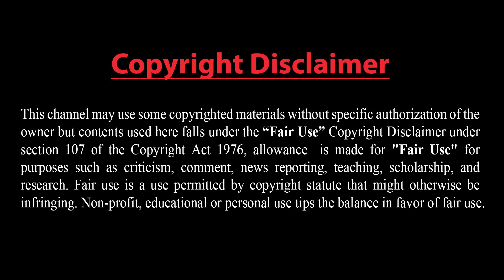সীমান্তে ২০হাজার সেনা মোতায়েন, রাশিয়াও প্রস্তুত !! ফিলিস্তিনের স্বাধীনতার পথে বাধা মাহমুদ আব্বাস !!